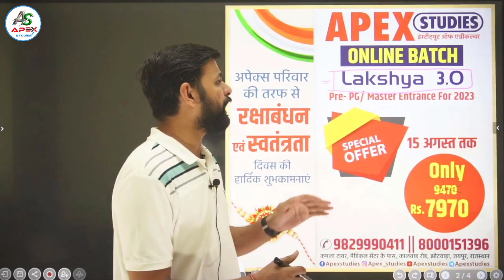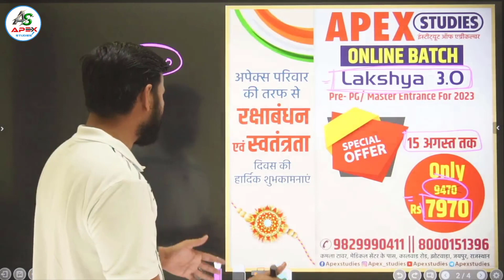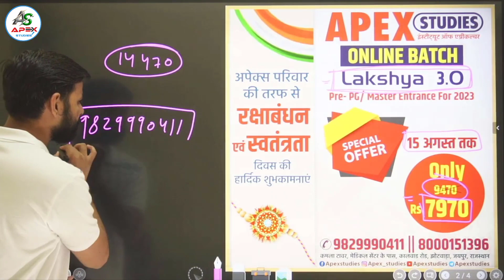राखी एवं Independence Day पर महाबचत ऑफर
कृप्या:- 3rd edition देख कर ही order करे धन्यवाद…